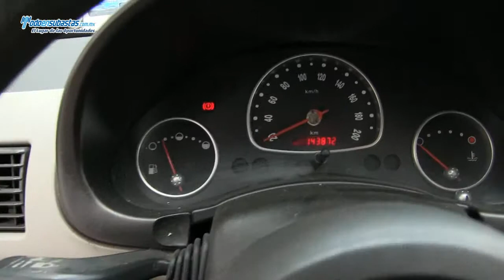Chevrolet / Chevy 3 Pts. Paquete H A/A D/H CD / 2011